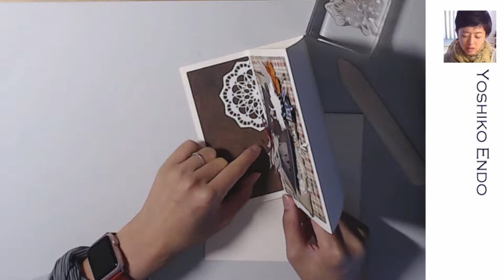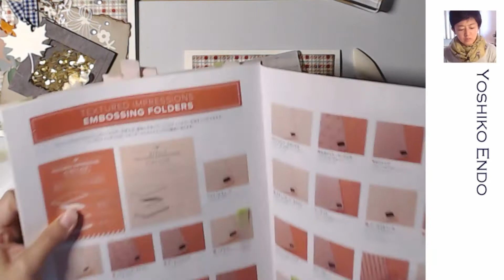20181012 金曜コネタ 秋飾りシェイカーカード